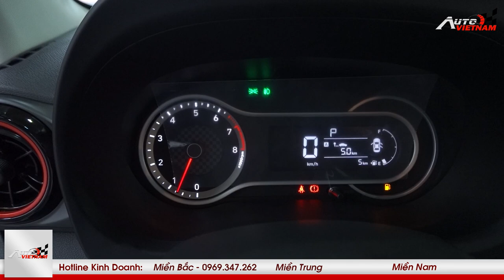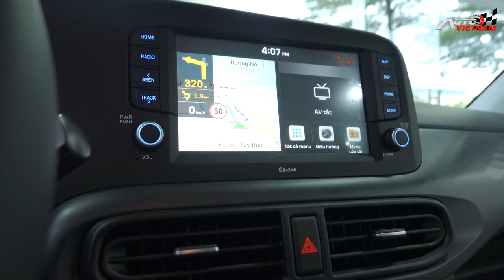Đánh giá Hyundai i10 2022 'Chi tiết thông số kỹ thuật, kèm giá bán mới nhất'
Hyundai Grand i10 2022 tiếp tục được phân phối với 2 biến thể Hatchback và Sedan, chia ra thành 6 phiên bản, đi cùng mức giá bán giao động từ 360 tới 455 triệu đồng.  Và ngay sau đây là tổng quan mức giá lăn bánh ở Hà Nội, TP Hồ Chí Minh, và một số các tỉnh thành. Kính mời các bạn tham gia và theo dõi...
-THIẾT KẾ WEBSITE Ô TÔ CHUYÊN NGHIỆP